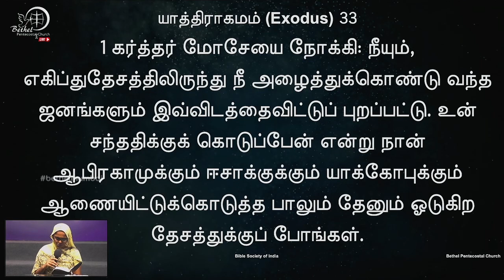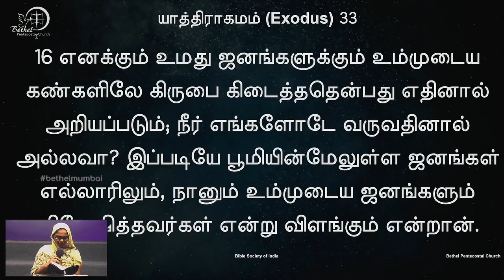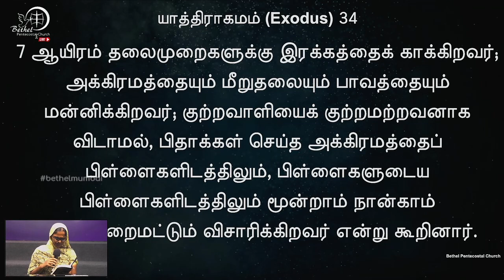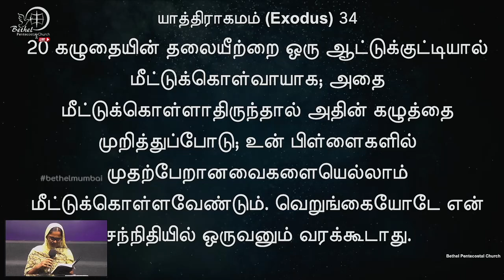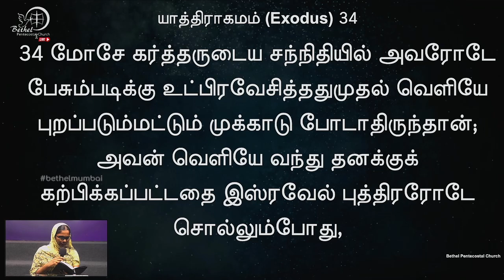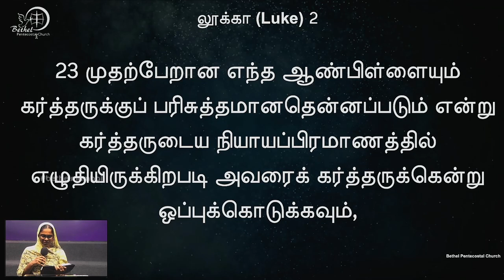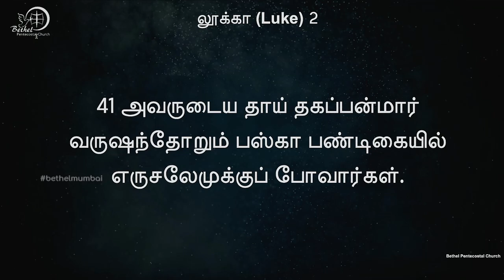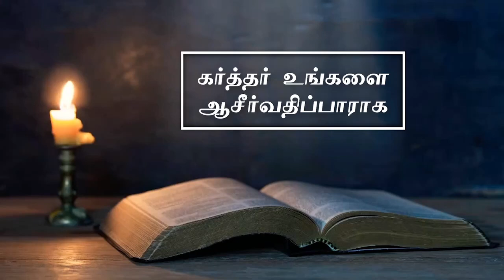வேத வாசிப்பு | நாள் 47